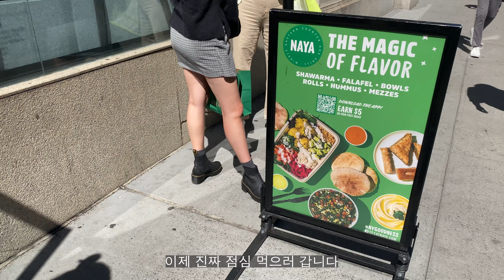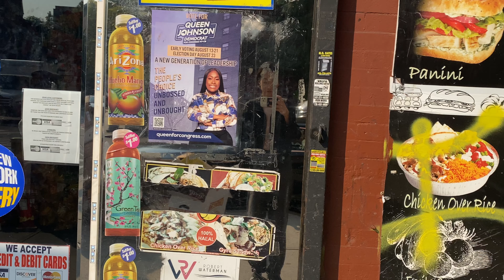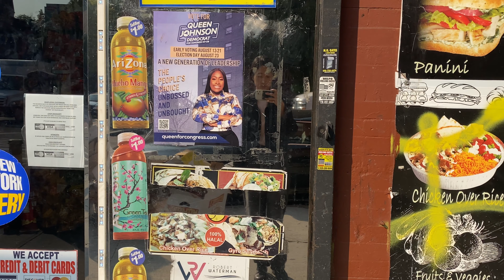Instant NY Vo.2! 뉴욕 직장인 주말, 근무때 뭘 먹나, 브루클린에서 카페도 가고 쇼핑도 하기!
일주일만에 두번째 브이로그 올리기 성공~
한다면 하는 여자 나야 나 나야 나~!